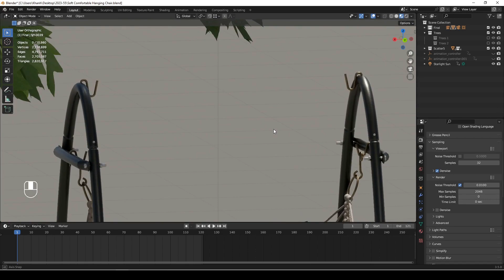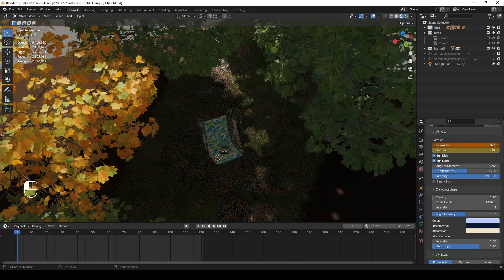A small scene in Blender Eevee and Cycles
Animation with Eevee
Still image with Cycles